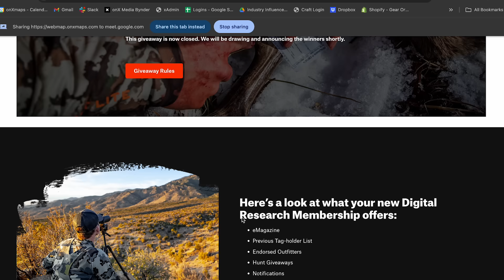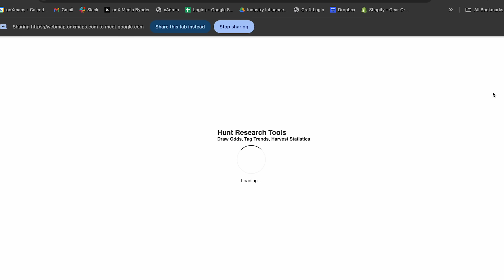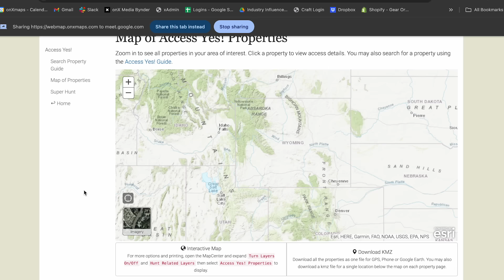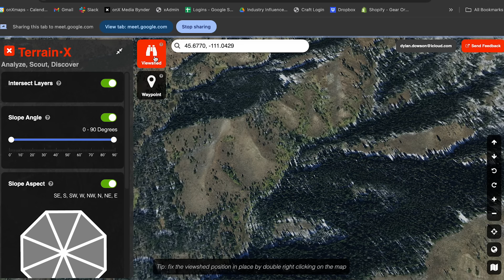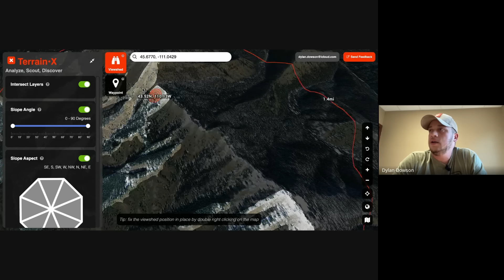Our secrets on E-scouting for Elk Hunting!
In today's video Trent and Dylan Dowson from OnX go over their e-scouting tactics for September Elk hunting. They also cover some new OnX features that have been a game changer for us!

🚩 Beware of scammers in the comments! Do NOT send any info, report suspicious accounts and stay safe!

Elk Week Film Contest 2025 Want to share your own hunt on our channel? Enter the Elk Week Film Contest! The submission deadline is May 1, 2025.

THE GEAR WE USE & TRUST.

[Born and Raised Call Co.]
Elk, Goose, Duck, and Turkey game calls, Built On Legacy.

[Meat Bags]
Anatomically designed zippered elk quarter bags, made by us, Born and Raised Outdoors.

[EXO Mountain Gear]
The best pack systems for backcountry hunting.
Check out our own signature Born and Raised 4800 Pack System

[Baker's Boots]
Trusted footwear specialists, family owned and operated in Eugene, OR. Online orders available!